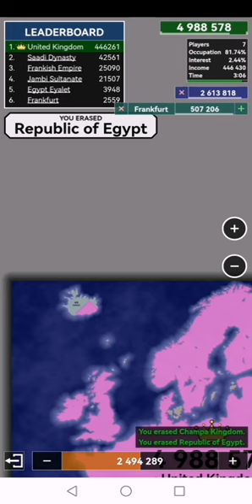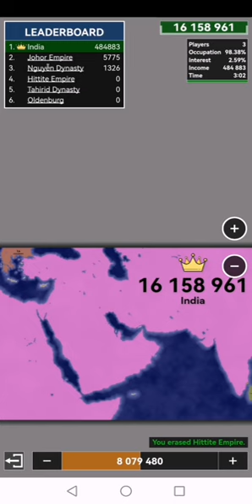Playing as the Top 3 countries that watch my videos in a Battle Royale (Territorial IO)